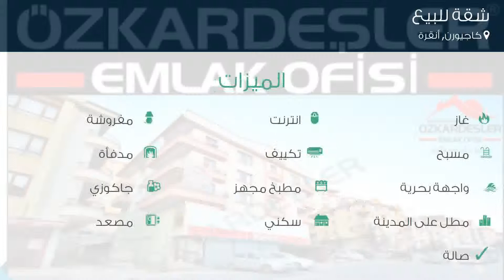شقة للبيع في شارع أحمق Şefik Kolaylı كاديسي, كاجيورن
تفاصيل العرض:-

رقم: 3857253

ميزات:-